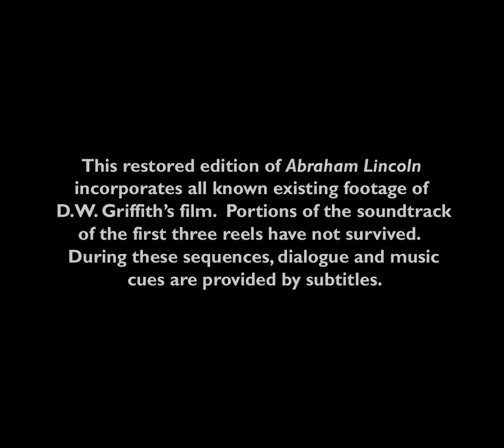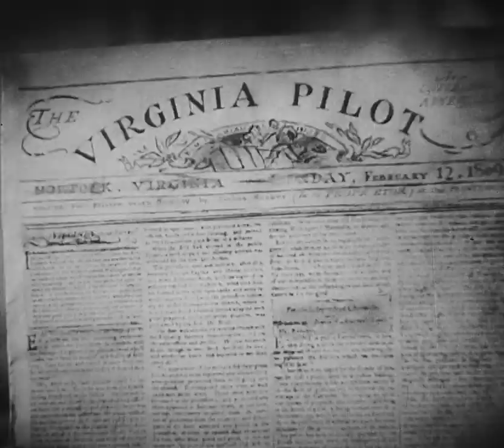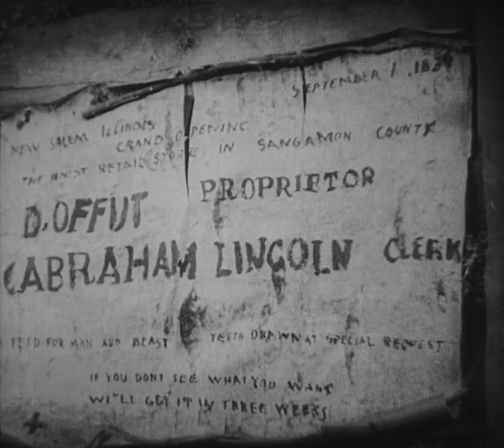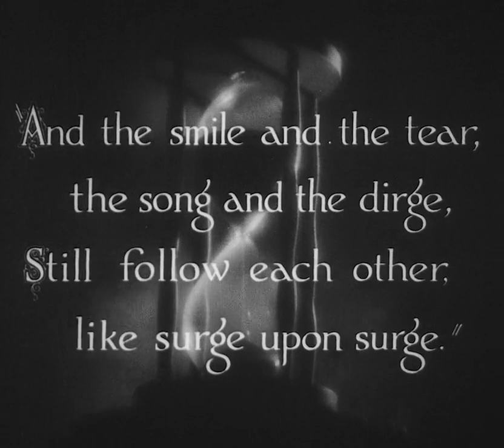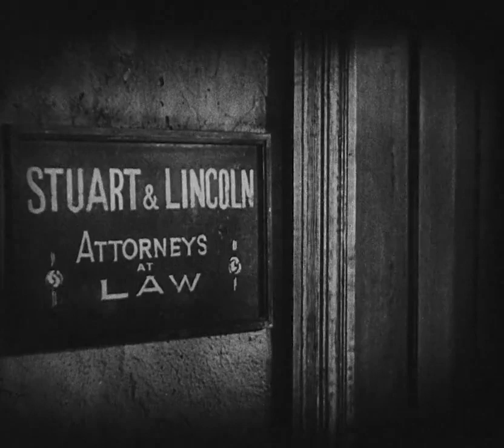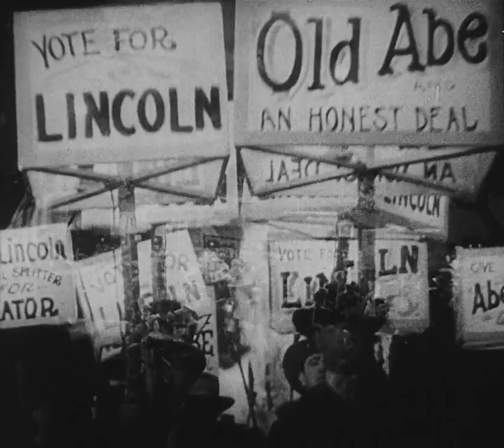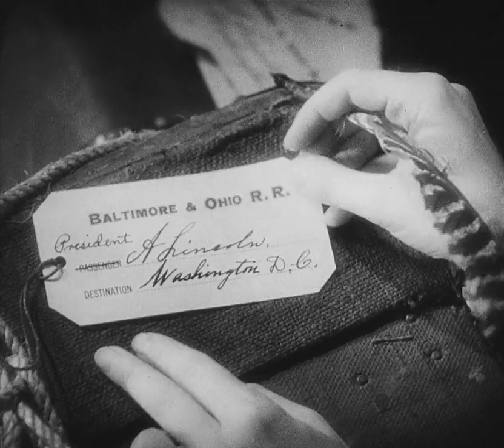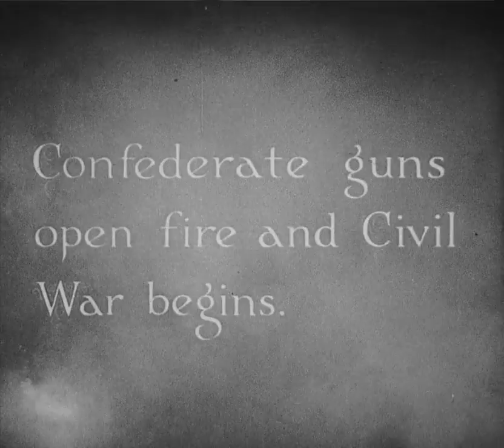Abraham Lincoln (1930) Full Movie | Starring Walter Huston, Una Merkel & William L. Thorne [HD]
Abraham Lincoln (1930) HD Remastered
An episodic biography of the 16th President of the United States.
[Biography, Drama, History]

Directed by
D.W. Griffith ... (personally directed by)

Writing Credits
Stephen Vincent Benet ... (adapted for the screen by)
John W. Considine Jr. ... (story)
Stephen Vincent Benet ... (continuty and dialogue) and
Gerrit J. Lloyd ... (continuty and dialogue) (as Gerrit Lloyd)

William L. Thorne ... Tom Lincoln (as W.L. Thorne)
Lucille La Verne ... Mid-Wife
Helen Freeman ... Nancy Hanks Lincoln
Otto Hoffman ... Offut
Walter Huston ... Abraham Lincoln
Edgar Dearing ... Armstrong (as Edgar Deering)
Una Merkel ... Ann Rutledge
Russell Simpson ... Lincoln's Employer
Charles Crockett ... Sheriff
Kay Hammond ... Mary Todd Lincoln
Helen Ware ... Mrs. Edwards
E. Alyn Warren ... Stephen A. Douglas / General Grant
Jason Robards Sr. ... Herndon (as Jason Robards)
Gordon Thorpe ... Tad Lincoln
Ian Keith ... John Wilkes Booth
Cameron Prud'Homme ... John Hay - Secretary to the President (as Cameron Prudhomme)
James Bradbury Sr. ... Gen. Winfield Scott
James Eagles ... Young Soldier (as Jimmie Eagle)
Oscar Apfel ... Secretary of War Stanton
Frank Campeau ... General Sheridan
Hobart Bosworth ... General Robert E. Lee
Henry B. Walthall ... Col. Marshall

Rest of cast listed alphabetically:
Hank Bell ... Townsman in Offut's Store (uncredited)
Maurice Black ... Conspirator (uncredited)
Ed Brady ... Confederate Courier (uncredited)
Robert Brower ... (uncredited)
Kernan Cripps ... Conspirator (uncredited)
Mary Forbes ... Actress (uncredited)
Francis Ford ... Sheridan's Aide (uncredited)
Robert Homans ... A Senator - One of Lincoln's Advisors (uncredited)
Jane Keckley ... Matchmaker (uncredited)
Robert Keith ... Union Courier (uncredited)
Henry Kolker ... New Englander (uncredited)
Ralph Lewis ... Member of Lincoln's Cabinet (uncredited)
George MacQuarrie ... Member of Lincoln's Cabinet (uncredited)
Scott Seaton ... Minor Role (uncredited)
Carl Stockdale ... Member of Lincoln's Cabinet (uncredited)
Harry Stubbs ... Undetermined Role (uncredited)
Kathrin Clare Ward ... Townswoman at Ann's Death (uncredited)

Produced by
D.W. Griffith ... producer
Joseph M. Schenck ... executive producer (uncredited)

Cinematography by
Karl Struss ... (photography)

James Smith ... film editor

Walter J. Israel ... (as Walter Israel) (costumes)

Makeup Department
Robert Stephanoff ... makeup artist (uncredited)

Production Management
Orville O. Dull ... production manager (as O.O. Dull)

Art Department
William Cameron Menzies ... settings

Sound Department
Harold Witt ... sound technician

Clifton Maupin ... still photographer (uncredited)

Editorial Department
Hal C. Kern ... editorial advisor

Music Department
Hugo Riesenfeld ... music arrangements

Other crew
John W. Considine Jr. ... production advisor
Park French ... settings executed by
Raymond A. Klune ... production staff
Joseph M. Schenck ... presenter
Harry Stubbs ... associate dialogue director
Herbert Sutch ... production staff / assistant director (uncredited)